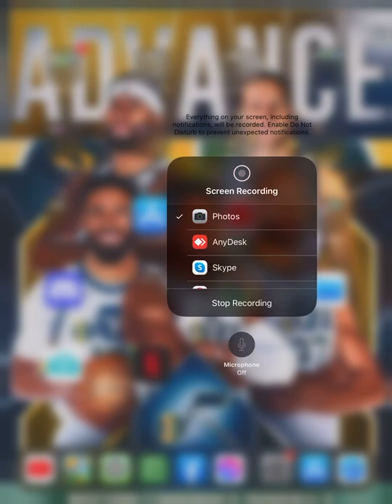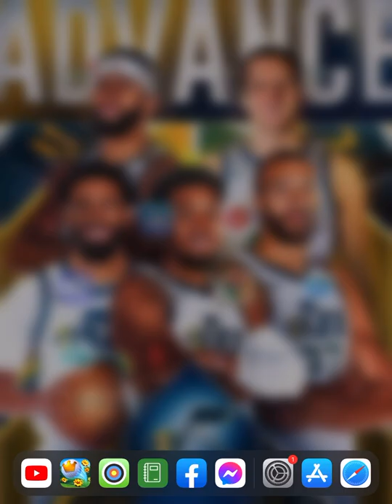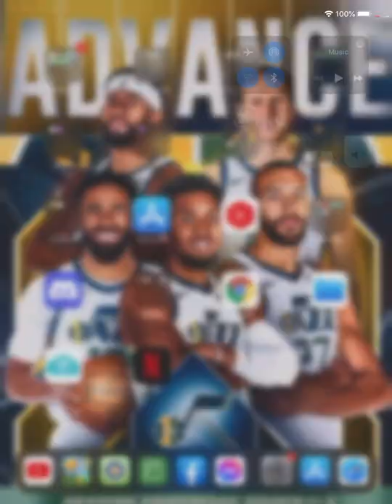Wild West Tourney Chest Openings (Master x3)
Prize Chest Openings